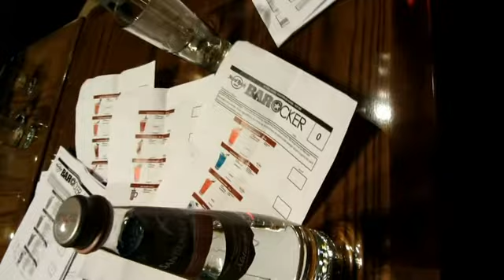hardrock - barocker 2014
versione MOV del film per utenze apple (spero...)